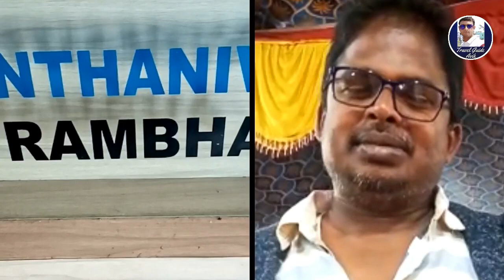অদৃশ্য মন্দির ব্রহ্মা-বিষ্ণু-মহেশ্বর পাথর ভেসে আসে ঘণ্টাধ্বনি | Rambha | Chilika | Gopalpur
অদৃশ্য মন্দির থেকে ভেসে আসা ঘণ্টাধ্বনি রম্ভা চিল্কা… ব্রহ্মা-বিষ্ণু-মহেশ্বর পাথর
কিভাবে দারিংবাড়ি রম্ভা চিলকা গোপালপুর 3 Night 4 Days এ সম্পূর্ণ ভালোভাবে ঘুরতে পারবেন সমস্ত স্পটগুলো কিভাবে কভার করতে পারবেন... সঙ্গে গাড়ি কিভাবে জোগাড় করবেন... কোথায় থাকবেন...কত খরচ হতে পারে... সমস্ত তথ্য এই ভিডিওতে পেয়ে যাবেন

Brahmapur Station To Daringbadi- 125 Km
For Car Rent And Tour Guide:
Daringbadi Day 1:
1. Surada Dam
2. Khunteswari Temple
3. View Point
4. Daringbadi
Day 2:
1. Hill View Park
2. Nature Park
3. Coffee Garden
4. Pine Forest
5. Lovers Point
6. Mandasaru Silent Valley
7. Sunset Point
Day 3:
1. Midubanda / Darchingbadi Waterfall
2. Jirang Monastery
3. Khasada Waterfall
4. Taptapani
5. Deer Park to Gopalpur
Day 4:
1. Gopalpur Beach
2. Rambha Chilika
3. Taratarini Temple
4. Ghantasala Hill Chilka

Chilka Boat Fair: 2 Spot – Rs. 1000/-, 3 Spot- 1700/- 5Spot- 2500/-

02509 Bengaluru Cantt. – Guwahati – 11.30 pm – 9.45am Dankuni, Thus, Fri, Sat
02874 Yesvantpur – Howrah – 9.20am – 7.55 Pm Howrah Daily

Rambha(Chilika Lake) Boating Fare: Rs.1500/-(Private Boat)
Rs. 2000/-(Govt.Boat for 3 Islands)

Train:
02873 howrah yesvantpur festival special train
10.35 pm  7.30 am Daily
02821 Howrah - MGR Chennai Central Mail
11.55pm  9.00am Daily
EMU Bird Cottage
2 Person including Food - Rs. 2222/-
3 Person including Food – Rs. 3333/-

To stay at Mandasaru Eco Tourist Center:
Cottage rent Rs.3700/ to 4000/- (per night for two adults including breakfast, lunch, dinner)

Gopalpur Hotel Sea Side Breeze- 1000 – 1800
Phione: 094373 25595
Motel Mermaid